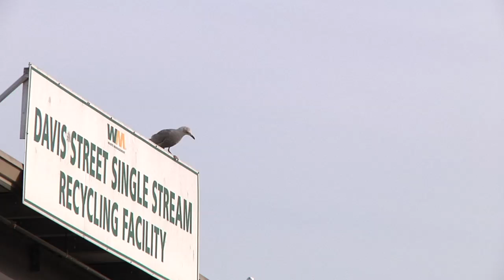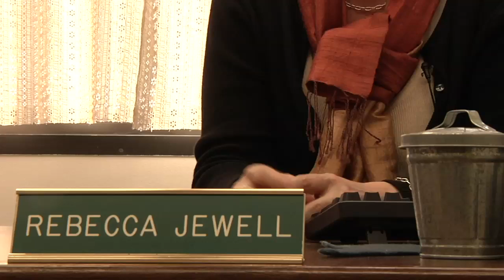The Plastiki: Recycling stream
Rebecca Jewell from Davis Street Single Stream Recycling Facility talks about the Pacific Gyre, waste, the recycling chain and the Plastiki.